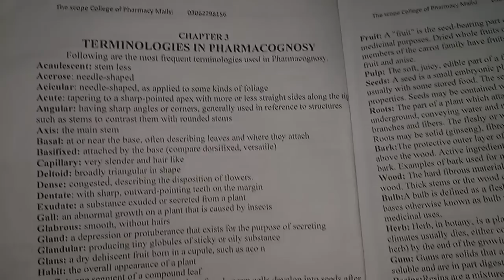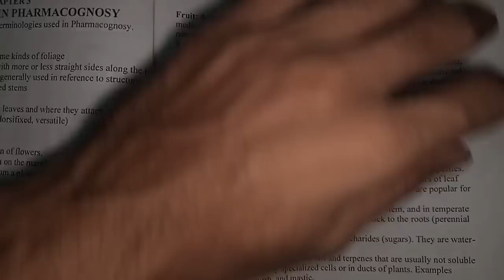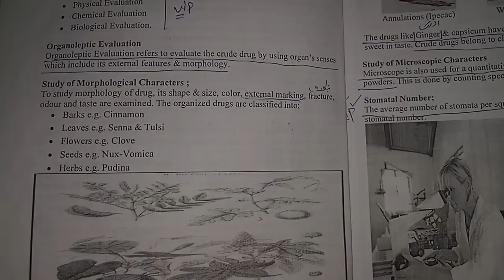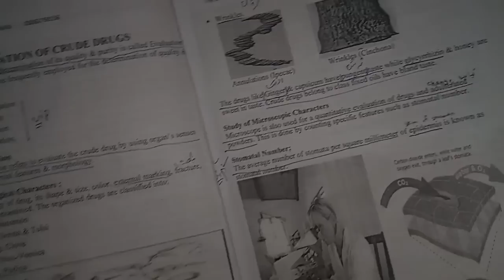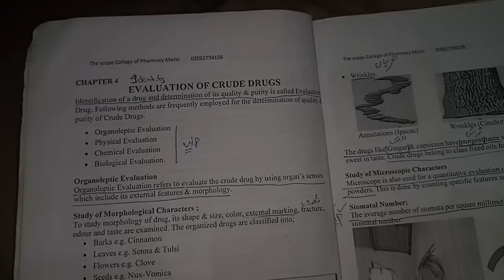What is Terminologies in Pharmacognosy ll Chand Tech ll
Chand Ali Tech